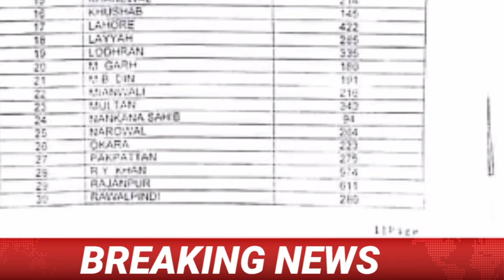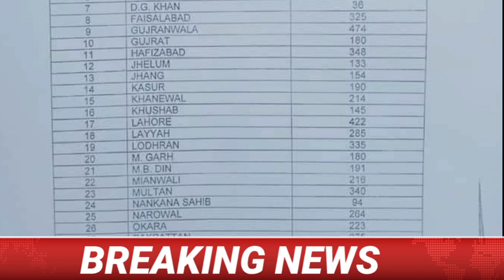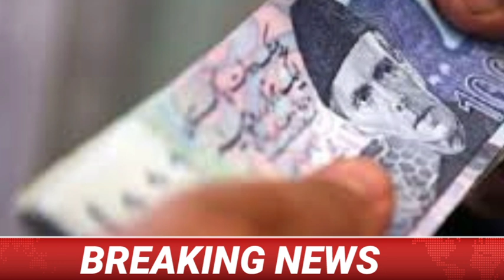3 big news for govt employees || House rent increase for govt employees || Daily employees news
In this video I shall tell you about government employees 3 big news regarding house rent increase, winter holiday increase and jobs in education department punjab 2022.

The main point of the video is
1. Jobs in education department 2022
2. House rent increase for govt employees
3. Winter vacation in school education department
4. Today employees news
Latest government employees news
5 daily employees news